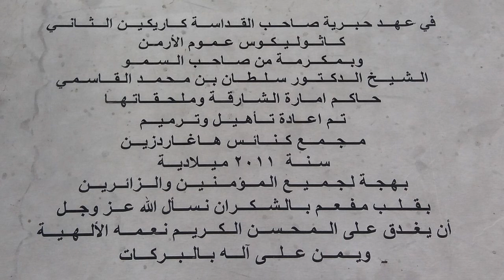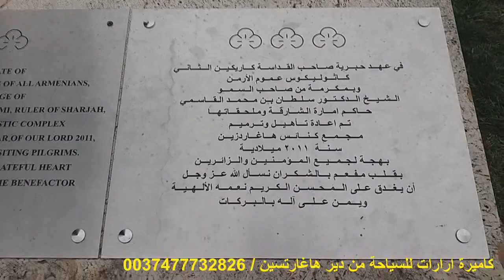السياحة في ارمينيا / كاميرة ارارات للسياحة من دير هاغارتسين